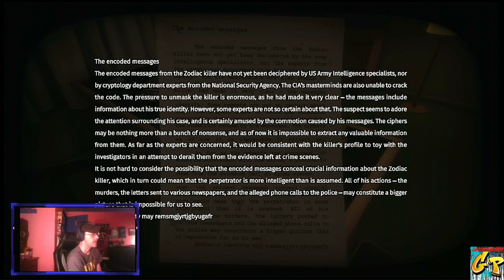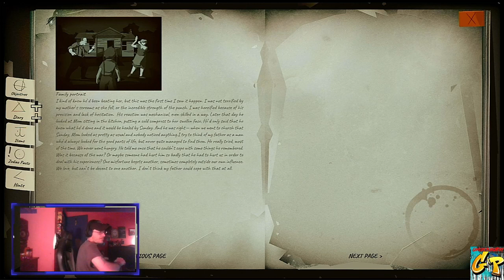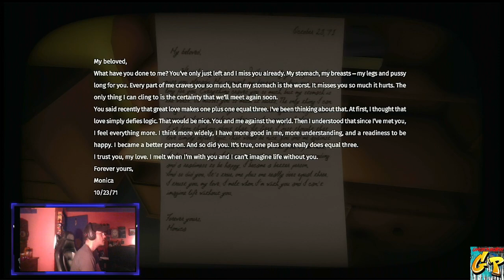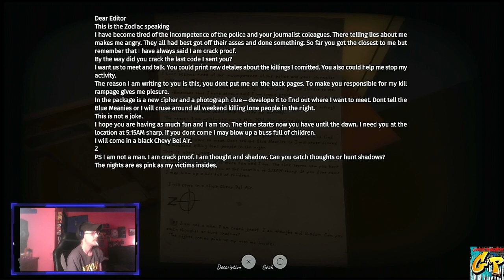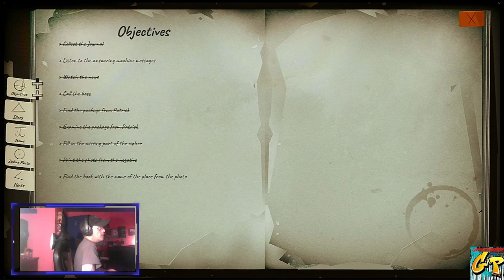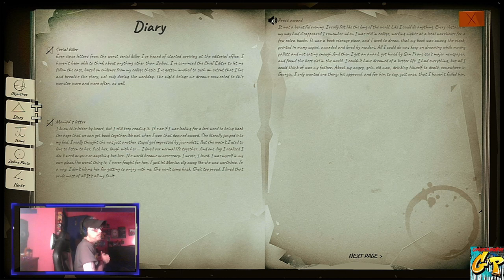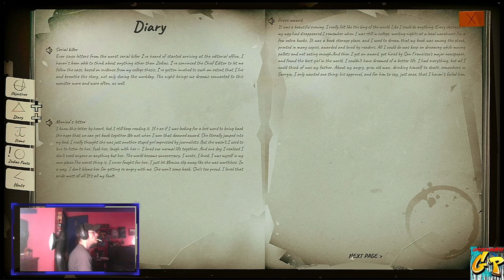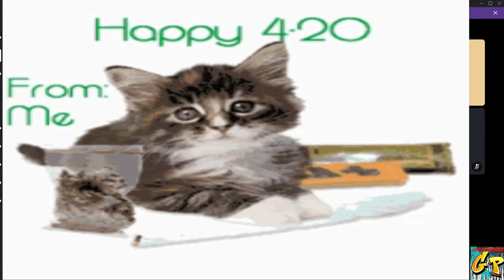Gp Studios presents FNF X TIMEWARP featuring This is The Zodiac Speaking PROLOGUE with Rc Stylez